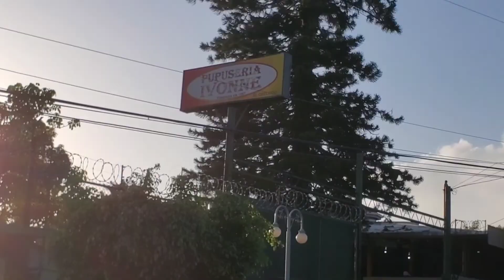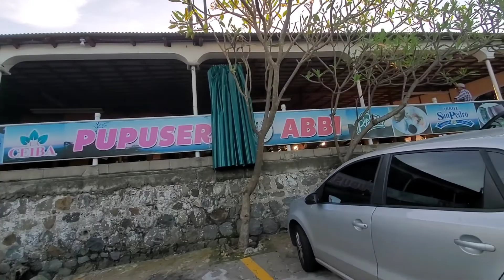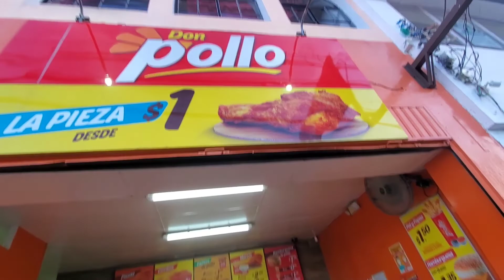PLANES DE RENDEROS, recorrido por sus CALLES y COMERCIO en la PANDEMIA, EL SALVADOR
ESTE VIDEO ES PARA MOSTRAT COMO ESTA EL COMERCIO Y LAS CALLES DE LOS PLANES DE RENDEROS

SI DESEAS APOYARNOS PARA SEGUR Y MEJORAR LOS VIDEOS PUEDES APOYAR
A TRAVES DE ESTA OPCION:

CARLOS ALEJANDRO SANCHEZ TRUJILLO